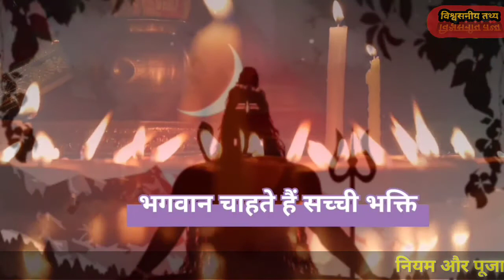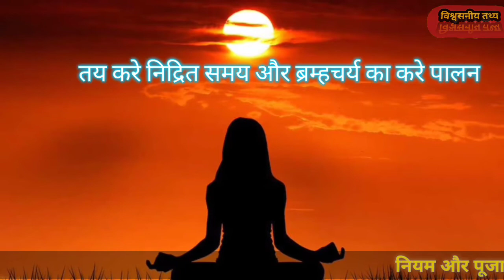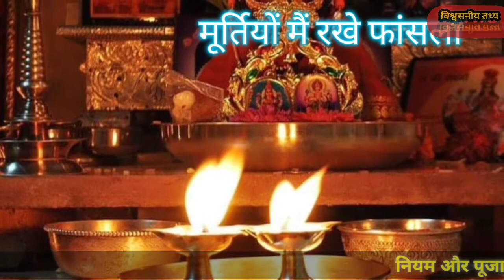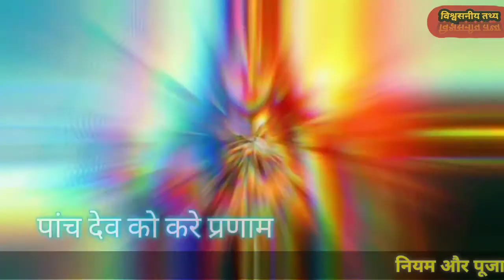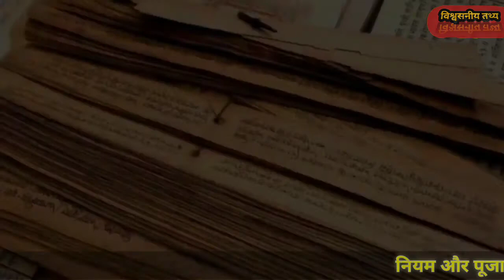के नियम yeh kar lo to kabhi koi pareshani nhi aygi jindgi mai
About Vedio

हमारे शास्त्रो मे पूजा करने के भी कुछ नियम है अगर हम जरा सा उनका खयाल रख ले तो जीवन मे अचे बदलाव आने लगते है ।
इस vedio मैं मैंने कुछ मुख्य नियमो का विवरण दें कि कोशिश है उम्मीद है इस से आपके जीवन मे कुछ बदलाव आए।

I hope you like my vedio

more vedio

अधिक मास नियम

Devotional vedios

Note : -

"I have created this vedio only for eductaional purpose and if i have used any wallpaper, music, photo or song in this vedio, it is completely property of its real Respected Owners. If someone don't like to  use his or her  song, music or wallpaper in making this vedio then please let me know, if they want, Iwill delete that video. "

 "मैंने यह vedio सिर्फ  eductaional मकसद के लिए बनाया है और अगर हमने इस vedio मैं कोई भी wallpaper , music , फ़ोटो या कोई भी song   का उपयोग किया है तो वो पूरी तरह से उसके असली मालिक (Respected owners ) है , उस पर मेरा कोई भी मालिकाना हक नही है ।  अगर किसी को मेरी vedio मैं उपयोग लाया उनका song , music या wallpaper पसंद नही तो कृपया मुझे बताएं, यदि वे चाहें तो मैं उस video को हटा  देंगे "